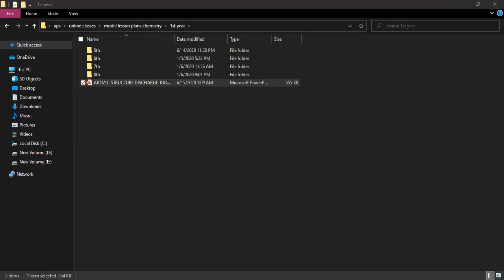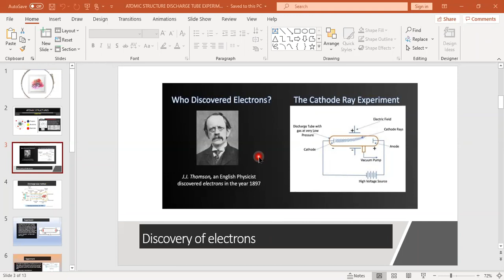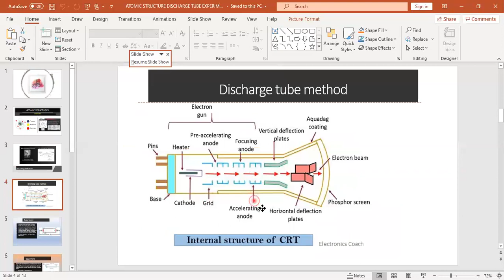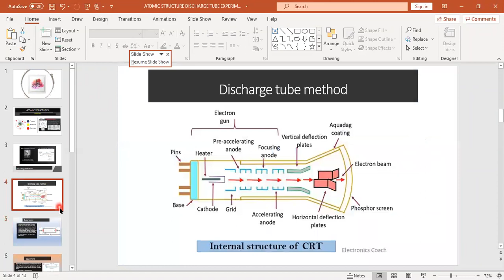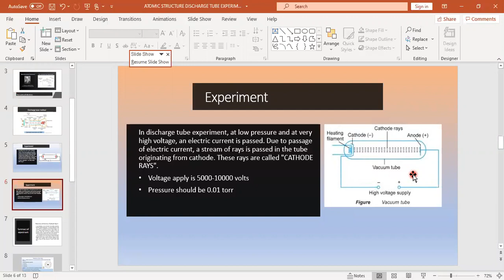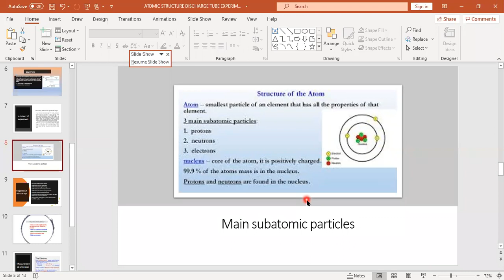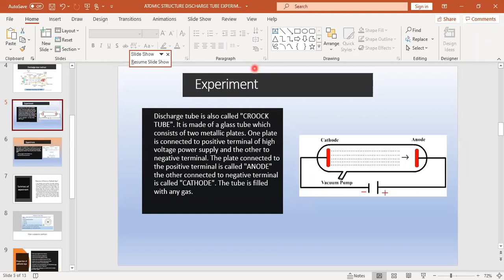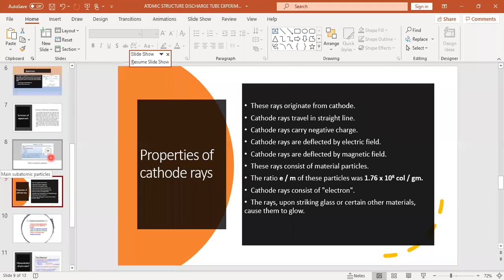1ST YEAR-CHEMISTRY, 15 JUNE 2020